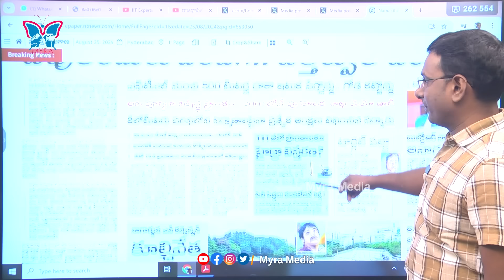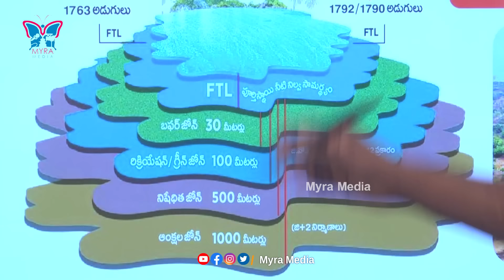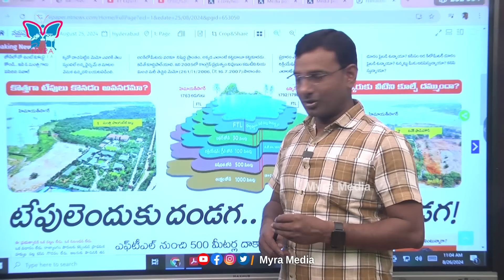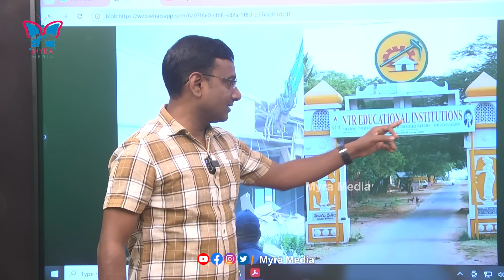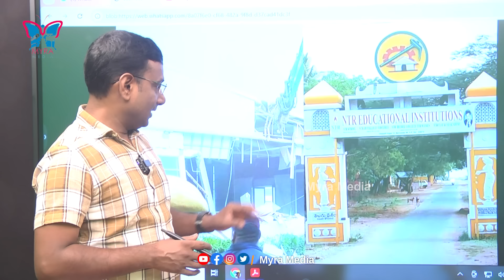ఎన్టీఆర్ ట్రస్ట్ కాలేజ్ కూల్చే దమ్ముందా...? KVR About Gandipet Ntr Trust college | CM Revanth Reddy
Watch :: ఎన్టీఆర్ ట్రస్ట్ కాలేజ్ కూల్చే దమ్ముందా...? KVR About Gandipet Ntr Trust college | CM Revanth Reddy | @MyraMedia